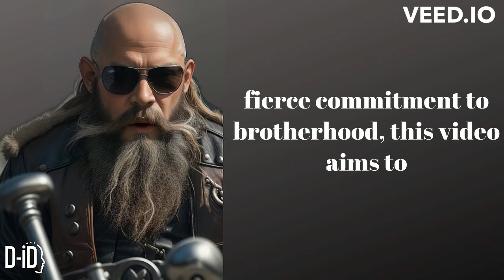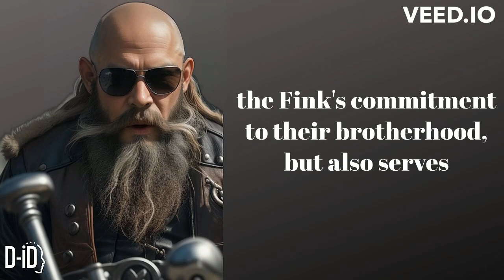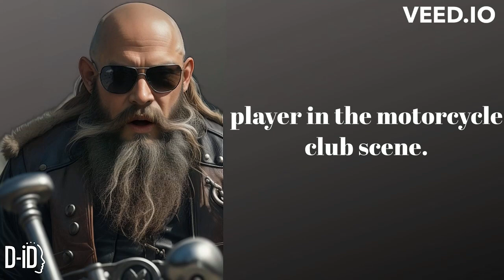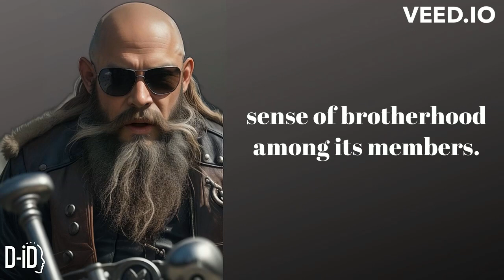Unveiling the Enigma of the Finks Motorcycle Club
Introduction: In the world of motorcycle clubs, the Finks stand out as an intriguing and controversial presence. Originating in Australia, the Finks Motorcycle Club has carved its place in the annals of motorcycle subculture with a reputation for secrecy, strength, and a fierce commitment to brotherhood. This article aims to shed light on the history, culture, and controversies surrounding the Finks Motorcycle Club.
Founding and Origins: The Finks Motorcycle Club was founded in Adelaide, Australia, in the late 1960s by a group of motorcycle enthusiasts seeking a sense of brotherhood and rebellion against societal norms. Over the decades, the club has expanded its presence across Australia, with chapters in various states. The Finks have become synonymous with a distinct subculture that embraces the freedom of the open road while maintaining a close-knit brotherhood.

Club Culture: Similar to other motorcycle clubs, the Finks place a high value on brotherhood, loyalty, and mutual respect among their members. The club fosters a sense of camaraderie, with members often referring to each other as brothers. The Finks’ distinctive insignia, colors, and patches symbolize their identity and commitment to the values that bind them together.

Colors and Insignia: The Finks’ colors typically consist of a unique combination of symbols and patches, representing the club’s identity and values. These visual elements play a crucial role in conveying the club’s pride, history, and membership hierarchy. The choice of colors and insignia not only reflects the Finks’ commitment to their brotherhood but also serves as a statement of defiance and independence.

Controversies and Legal Issues: The Finks Motorcycle Club, like many other outlaw motorcycle clubs, has faced its fair share of controversies and legal challenges. Allegations of involvement in organized crime, violence, and drug trafficking have been persistent throughout the club’s history. Law enforcement agencies have closely monitored the Finks, contributing to the club’s reputation as a group that operates on the fringes of societal norms.

Notable Incidents and Feuds: Over the years, the Finks have been involved in various conflicts and feuds with rival motorcycle clubs. These clashes often revolve around territorial disputes, differing ideologies, or personal animosities. Such confrontations have further fueled the mystique surrounding the Finks, casting them as a formidable force within the motorcycle club subculture.

Global Presence: While the Finks Motorcycle Club originated in Australia, its influence has spread beyond national borders. The club has established a presence in other countries, contributing to its status as a global player in the motorcycle club scene. This international expansion has both increased the Finks’ notoriety and intensified the scrutiny they face from law enforcement agencies worldwide.

Conclusion: The Finks Motorcycle Club remains a complex and enigmatic entity within the world of motorcycle clubs. Despite controversies and legal challenges, the club continues to thrive, fostering a sense of brotherhood among its members. As with any motorcycle club, the story of the Finks is multifaceted, inviting speculation and interest from those curious about the intricate tapestry of motorcycle subculture and the clubs that navigate its unique landscape.